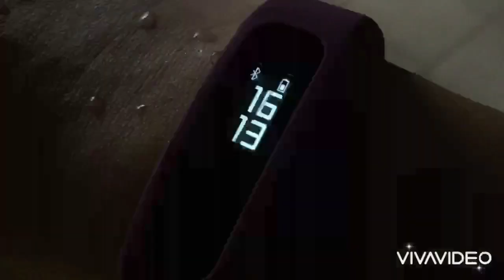Introduction (vlog1)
pampagood vibes lang. habang magulo ang mundo. sana maaliw ko kayo.